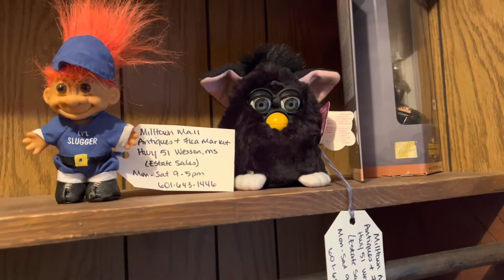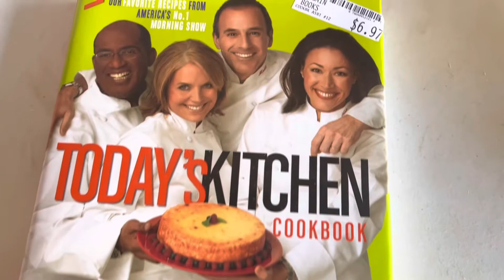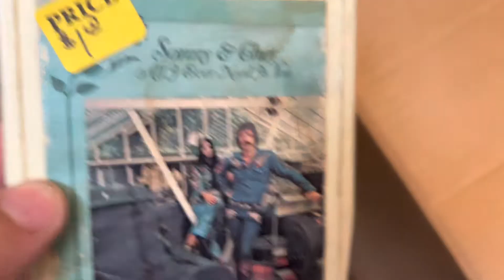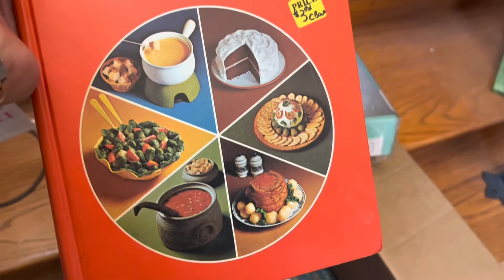Let’s go Toy Hunting on Day One of this Estate Sale in Brookhaven, MS. Toy Collecting is fun!!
Estate sale in Brookhaven, MS with lots of toys!